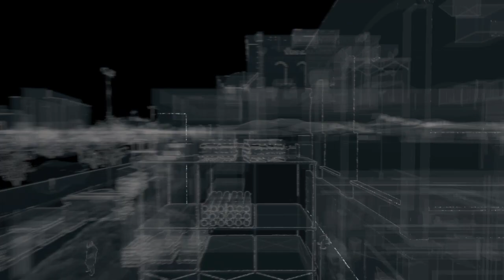WATCH_DOGS™_Got Hacked???